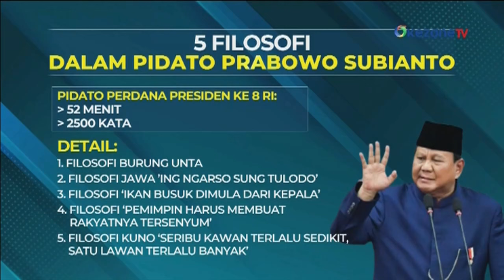Makna di Balik 5 Filosofi dari Pidato Presiden Prabowo Subianto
Itu adalah kutipan dari salah satu filosofi yang disampaikan Presiden Prabowo Subianto dalam pidato perdananya. Filosofi "Pemimpin Harus Membuat Rakyatnya Tersenyum" menjadi salah satu dari lima filosofi yang disampaikan Prabowo.

Prabowo sampaikan filosofi ini dalam hal Indonesia yang diberikan kekayaan alam yang melimpah. Sebagai pemimpin, sudah semestinya harus bisa menyejahterakan rakyat yang dipimpinnya.

Dalam pidato berdurasi 52 menit dan lebih dari 2.500 kata tersebut, sejumlah filosofi penuh makna disampaikan Prabowo.

Host: Kevin Pakan